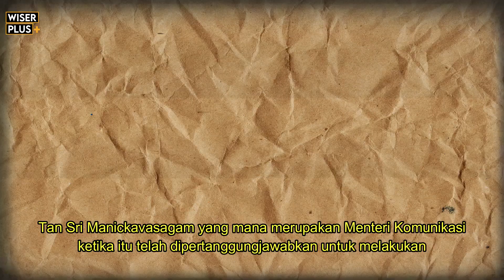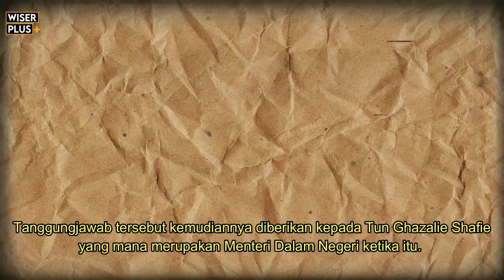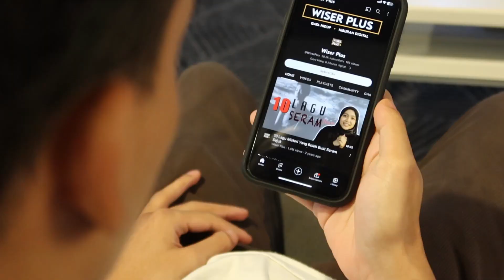Krisis Bangunan AIA Di Serang Pengganas Jepun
Walaupun keadaan negara kita pada hari ini boleh dikatakan aman tanpa kekacauan yang mampu mengganggu gugat ketenteraman awam, namun pastinya ada di antara kita yang masih ingat akan kejadian-kejadian buruk yang pernah menggegarkan Malaysia pada satu ketika dahulu.

Antara insiden yang memberikan impak kepada keamanan negara, termasuklah krisis tebusan Bangunan AIA.

Insiden ini berlaku di Bangunan AIA (American Insurance Associates) di Jalan Ampang, Kuala Lumpur pada hari Isnin, 4 Ogos 1975 dan berlangsung selama beberapa hari.